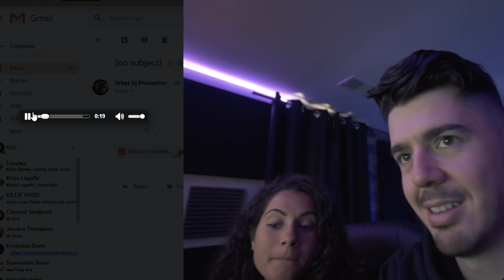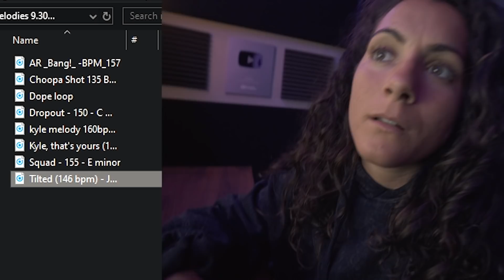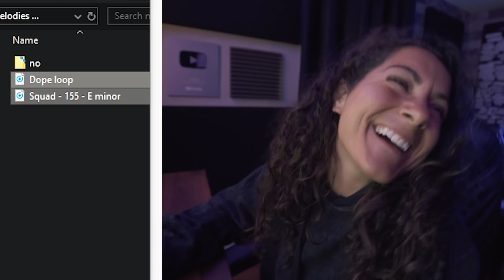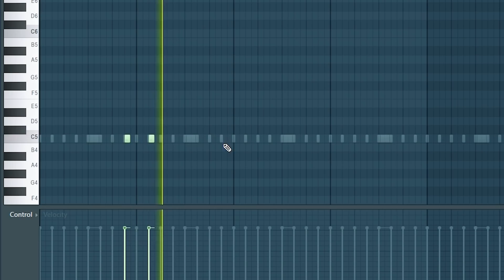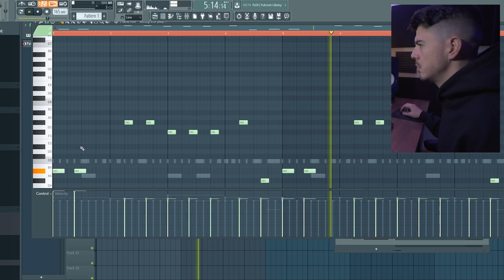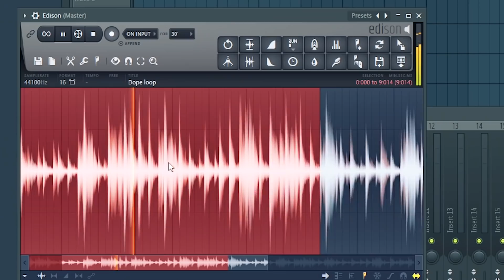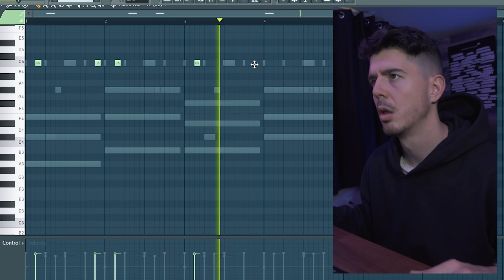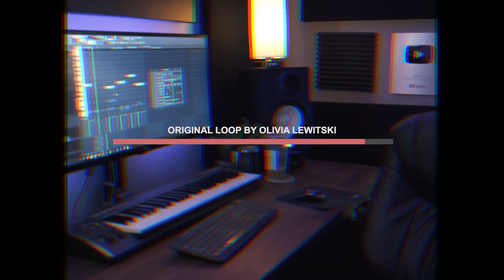MY GIRLFRIEND CHOOSES WHO I MAKE A BEAT WITH